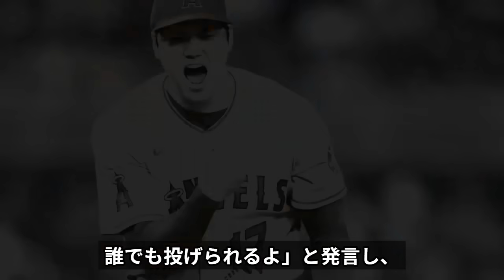日本中に怒りが爆発！「大谷翔平はトミー・ジョン手術に値する！」上原浩治の蔑みと汚い言葉が空前の批判の波を巻き起、それは本当に恐ろしい！